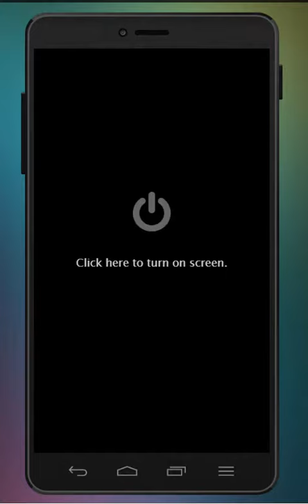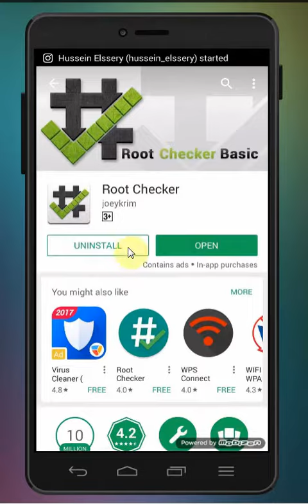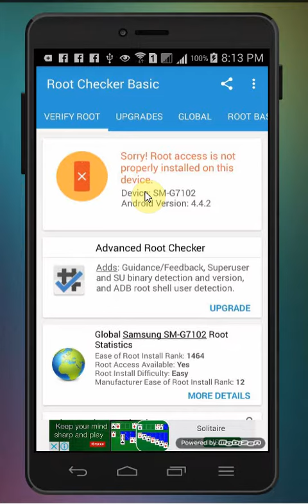تطبيق التاكد من وجود روت ROOT checker و نجاح عملية الترويت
وجود روت علي الجهاز ام غير موجود
برنامج فحص الروت